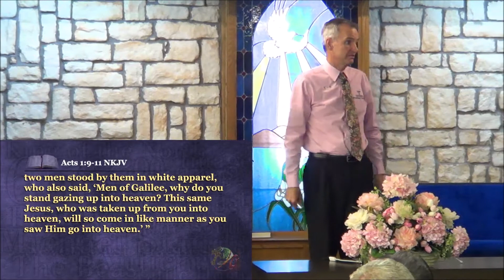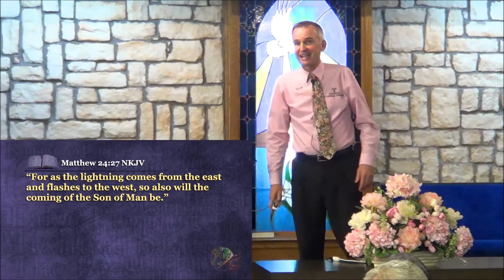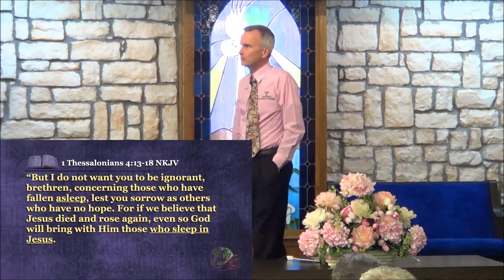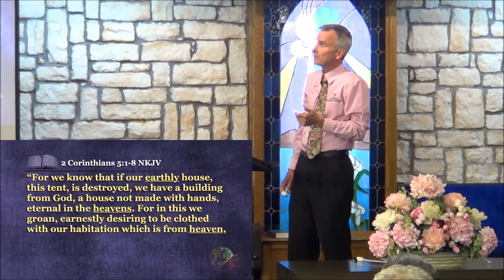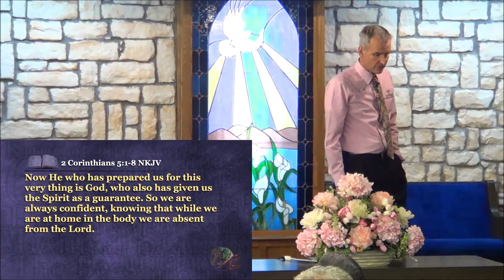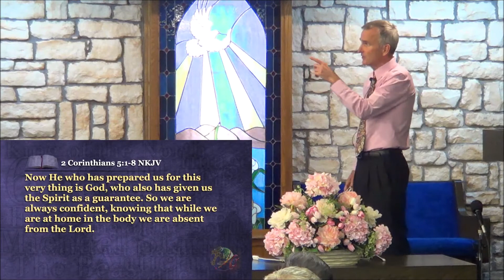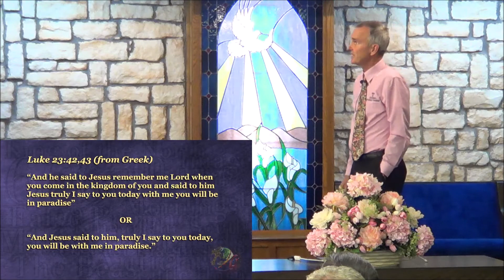Islam & Christianity Presentation 9: "Jesus Rescues His People"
Presentation 9: "Jesus Rescues His People" by Tim Roosenberg